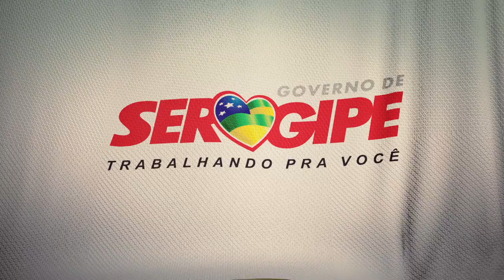Complexo Tobias Barreto | Governo de Sergipe | Brasil Filmes